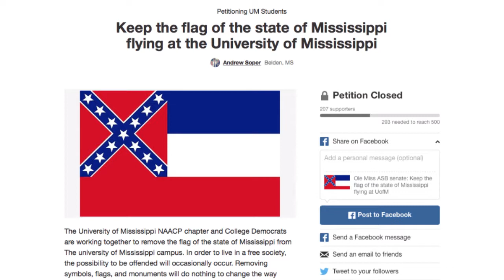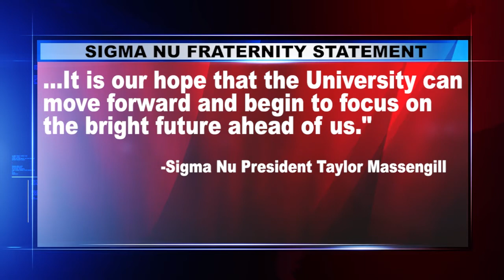Ole Miss ASB votes to remove MS flag from campus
The Ole Miss Associated Student Body voted to remove the Mississippi state flag off campus grounds last night.  The measure to remove the flag passed with a vote of 33-15 with one abstention. The ASB’s vote is not the final say however. NewsWatch Reporter Browning Stubbs has more on what happens next.